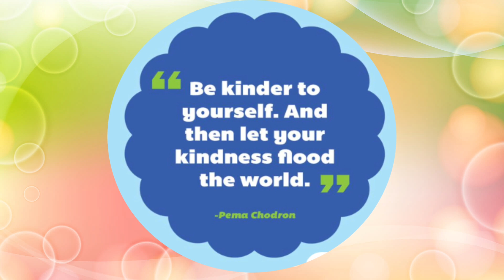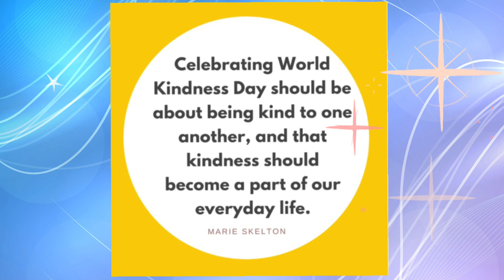#36 CHARITY PROJECT I SHARING IS CARING